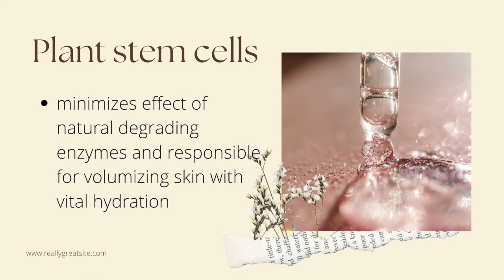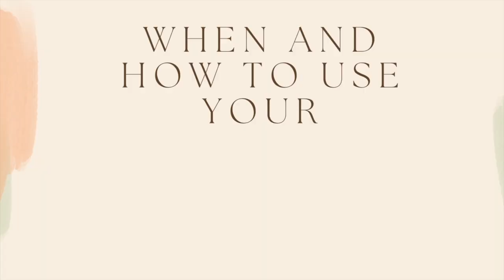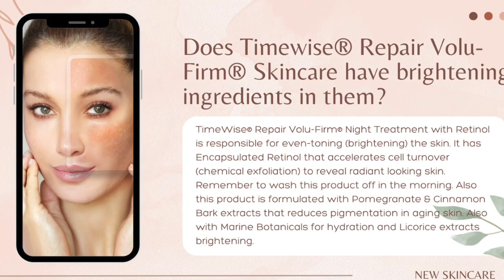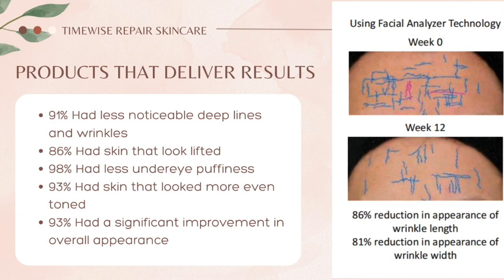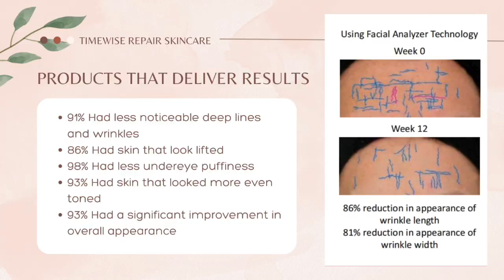Turn Back Time with Mary Kay Timewise Repair! | How to use the Ultimate Anti-Aging Skincare Routine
Loss of volume and firmness are the most visible signs of advanced skin aging. GO BACK IN TIME AND LIFT AWAY THE YEARS
Restore the Triangle of Youth: Timewise Repair Skincare.

Product Benefits:

1. Reduce the look of deep lines and wrinkles, restore lifted contours and recapture youthful volume
2. Restore The Triangle of Youth characterized by full cheeks, defined jawline and stretched neck
3. Reveal even skin tone and replenish vital moisture to skin.

VOLU-FIRM COMPLEX
Powerful ingredients available in all TimeWise Repair products :
• Biomimetic peptides a protein that strengthens the connecting bond between epidermis and dermis layer of skin
• Hyaluronic Acid booster a tri-peptide that helps boost product of HA responsible for making skin plump and cushion filled from within
• Plant stem cells minimize effect of naturally degrading enzymes and responsible for volumizing skin with vital hydration

4 EASY SKINCARE REGIMEN STEPS
5 key products to use in the regimen

1. CLEANSER EVERYDAY MORNING AND NIGHT
2. RECLAIM - Apply the Serum after the cleanser daily
3. RESTORE - Apply every morning
4. REACTIVATE - Apply every night
5. REAWAKEN - Apply on your orbital bone

PRODUCTS THAT DELIVER RESULTS
Based on a 12-week clinical study
91% Had less noticeable deep lines and wrinkles
86% Had skin that look lifted
98% Had less undereye puffiness
93% Had skin that looked more even toned
93% Had a significant improvement in overall appearance

WHO CAN BENEFIT FROM TIMEWISE REPAIR?
TimeWise Repair target market are women (and men) ages 40 – uP

Advanced signs of skin aging:
• Static deep lines and wrinkles even when face is at rest
• Sagging skin especially in cheek and jawline area
• Neck shows cumulative damage skin being loose and marked by “tree rings”
• Dark spots are more prominent
• Eye area sagging, puffiness and pronounced dark circles, drooping eyelid
• TimeWise® Volu-Firm Repair® is for the woman (or man) who is seeing advanced signs of skin aging, who wants to try great skin care technology/advancement.

Q: Was the Timewise® Repair Volu-Firm® Advanced Lifting Serum reformulated?
A: The lifting serum was recently added 2 new ingredients Alpinia Galanga Leaf extract & Schisandra extract, powerful antioxidant ingredients that support natural collagen, elastin fiber and hyaluronic acid in skin. The new lifting serum also comes with new 100% use-up bottle pump with product usage window to indicate when is a good time to reorder with beauty consultants.
Q: What are the SPF ingredients in the Timewise® Repair Volu-Firm® Day Cream?
A: The SPF ingredients in the product are Avobenzone 2%, Homosalate 5% Octisalate 5%, Octocrylene 2% and Oxybenzone 4%. The product is also formulated with Hexylresorcinol which minimizes pigment producing enzymes which also protects the effectivity of the product when skin is exposed to the sun.

Questions that your customers might ask about TimeWise® Repair Volu-FirmTM
Q: Does Timewise® Repair Volu-Firm® Skincare have brightening ingredients in them?
A: TimeWise® Repair Volu-Firm® Night Treatment with Retinol is responsible for even-toning (brightening) the skin. It has Encapsulated Retinol that accelerates cell turnover (chemical exfoliation) to reveal radiant looking skin. Remember to wash this product off in the morning. Also this product is formulated with Pomegranate & Cinnamon Bark extracts that reduces pigmentation in aging skin. Also with Marine Botanicals for hydration and Licorice extracts brightening.
Q: Eye Creams are applied on the orbital bone of the under eyes, how do you then use the metal tip of the Timewise® Repair Volu-Firm® Eye Renewal Cream?

A: Perfectly sculpted to fit the shap of the eye, the metal tip is designed to help impact microcirculation as it gently massages the undereye area to help reduce eye puffiness. When the smooth metal touches your delicate undereye skin, the effect is at once cooling and refreshing. Indulge in the experience every day.

Stay beautiful inside out!